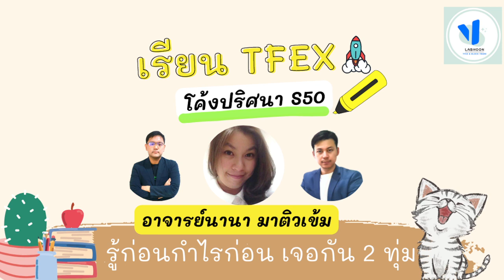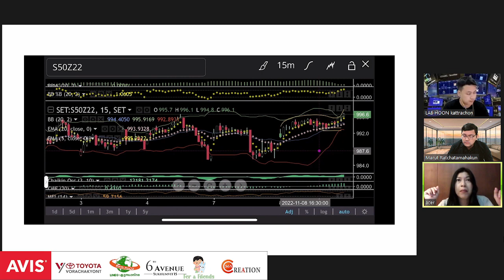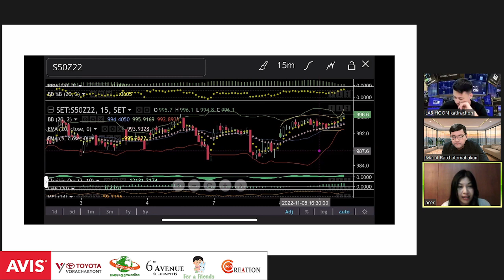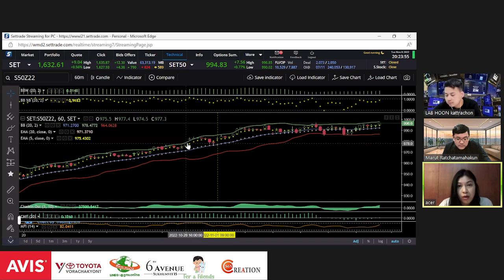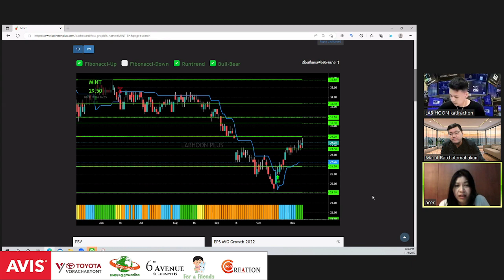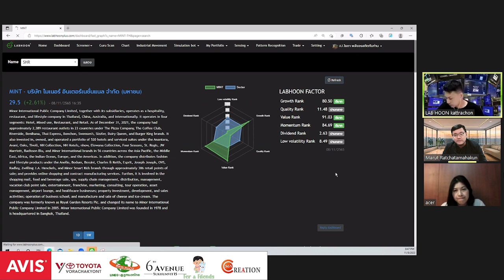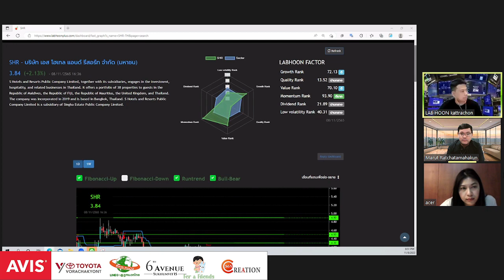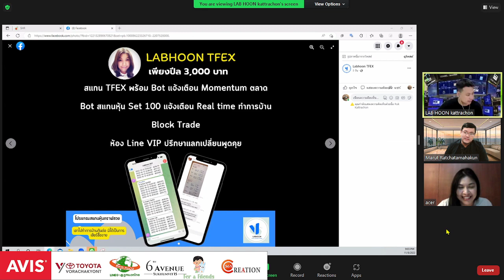LABHOON TFEX โค้งปริศนา S50 เมื่อเวลา 15.15 น.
📌ห้อง Line TFEX VIP